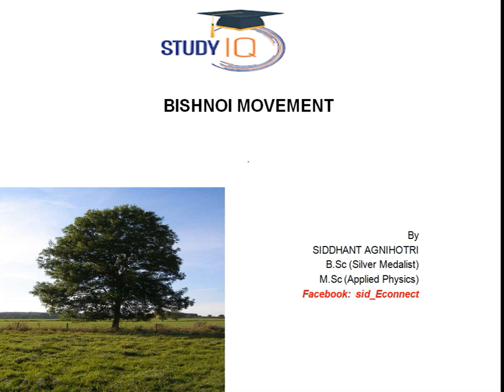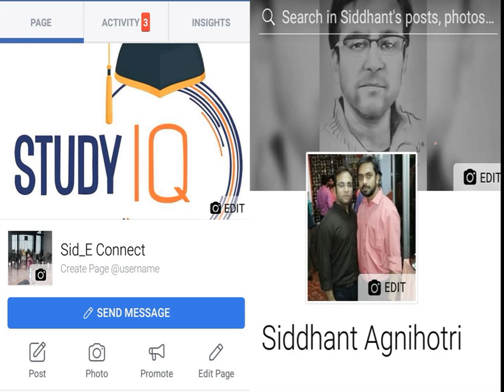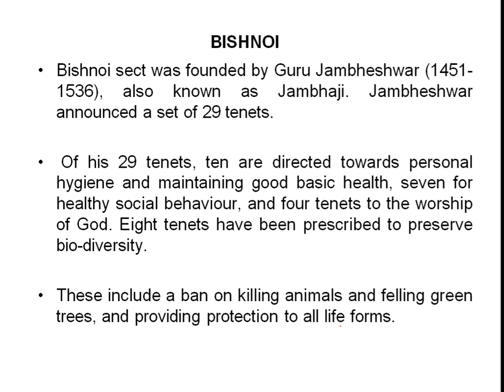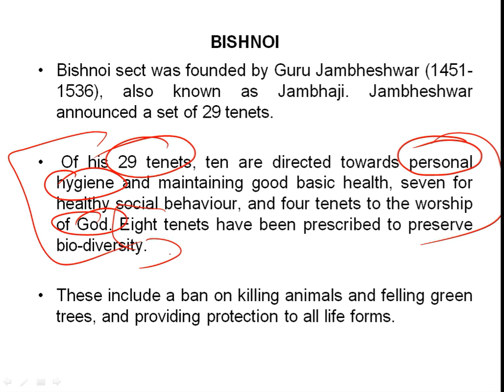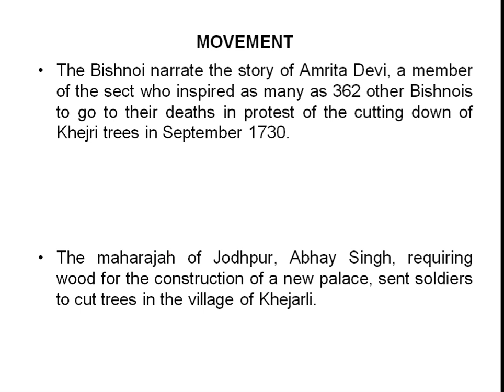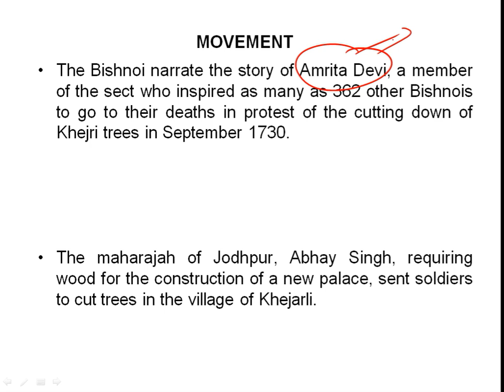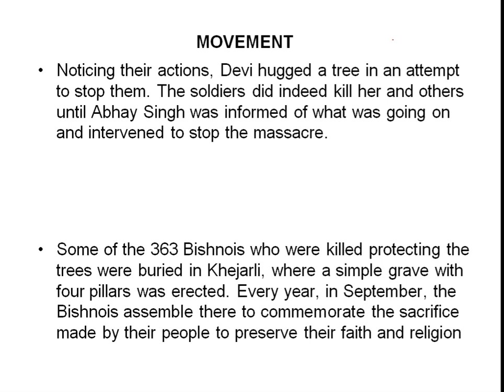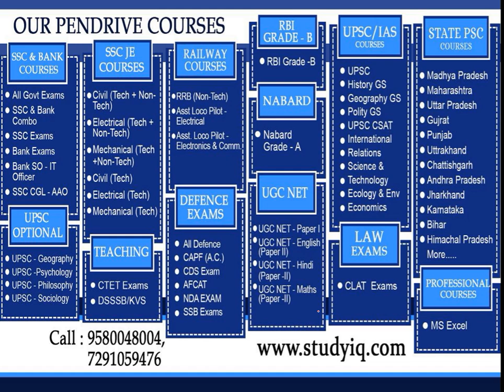Bishnoi Movement of 1730, First Environment Movement in India to save Khejari trees